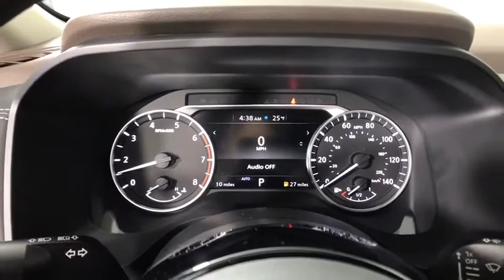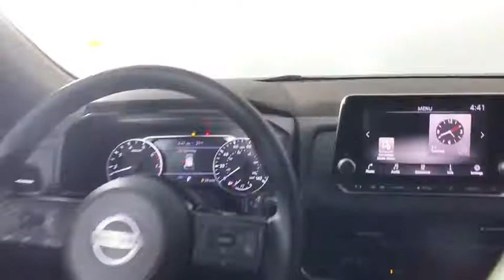2021 Nissan Rogue Albany, Colonie, Latham, Johnstown, Glens Falls, NY N21R0242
Super Black New 2021 Nissan Rogue available in Albany, New York at Destination Nissan. Servicing the Colonie, Latham, Johnstown, Glens Falls, NY area.

Destination Nissan
770 Central Ave